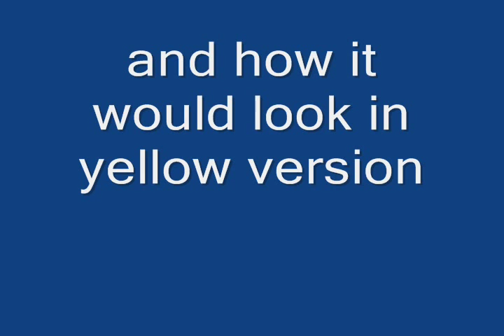New pokemon sprite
i got bored and i was like f it i am going to make a sprite i really wasnt caring about the detail so it might seem slopy but here you go